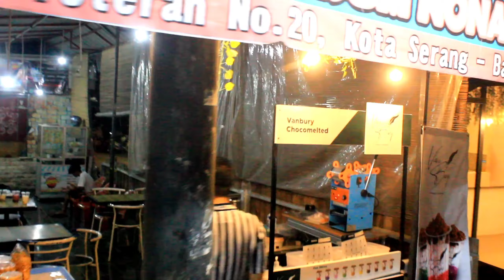BIKIN MERAM-MELEK RUJAK TAHU MIE PAKE CUKO PEMPEK | KULINER SERANG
Jalan-Jalan ke kota Serang nyari kuliner Serang  buat ngabuburit, eh ada yang menggoda namanya Rujak Mie Tahu. Uniknya pake Cuko Pempek makanan Khas Palembang cuman ini pakai tahu lembut banget.

🏠 : Jl. Veteran No.20, RT.1/RW.8, Cipare Kec. Serang, Kota Serang, Banten 42117
⌚ : 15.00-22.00 WIB ( selama bulan puasa)
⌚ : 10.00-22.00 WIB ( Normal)